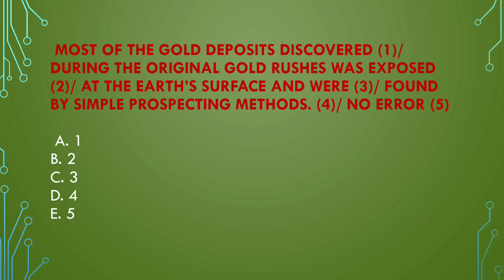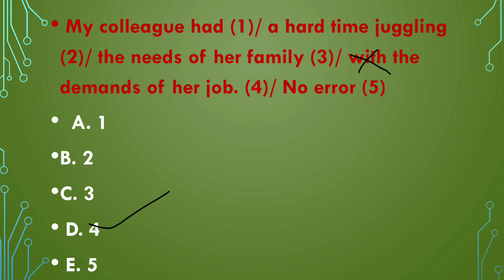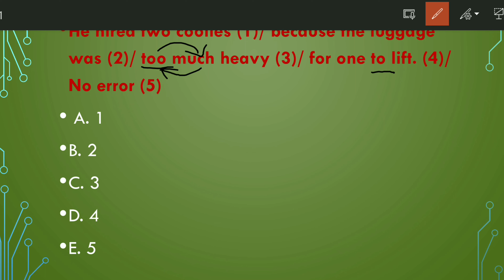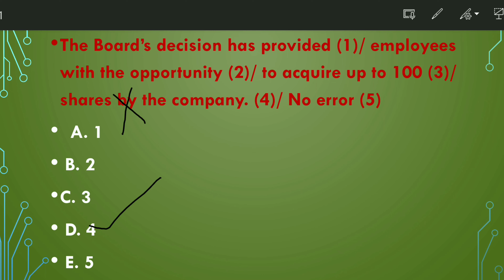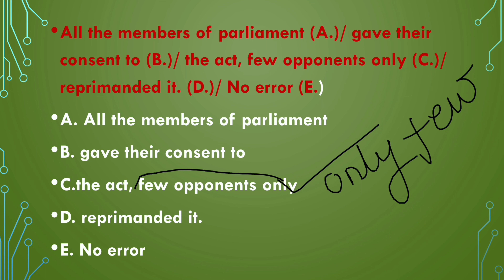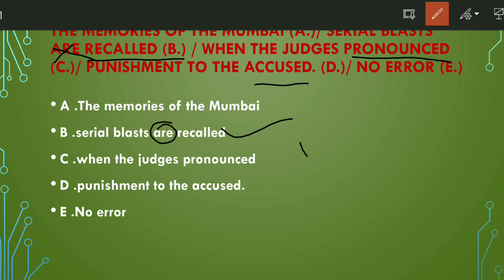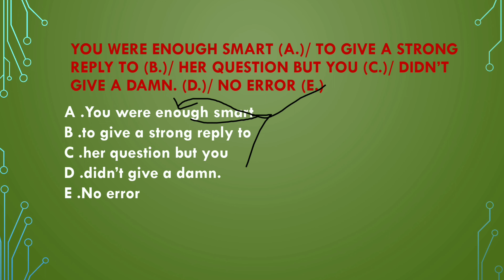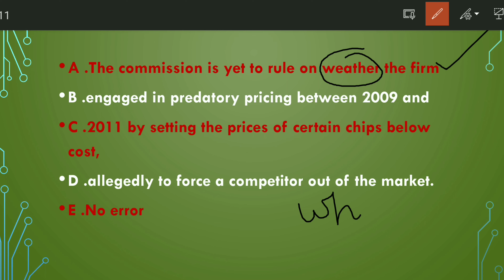LAST YEAR asked IBPS CLERK 10 ERROR SPOTTING QUESTION... try to get 10/10